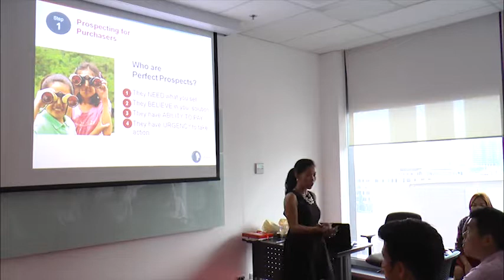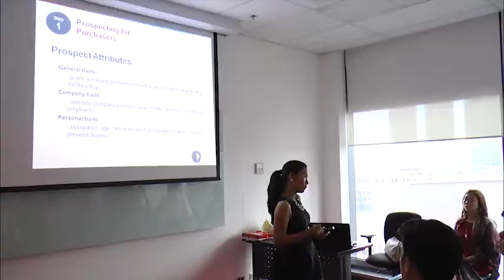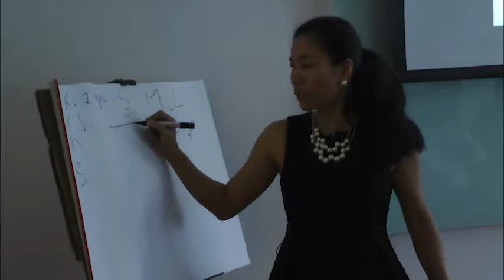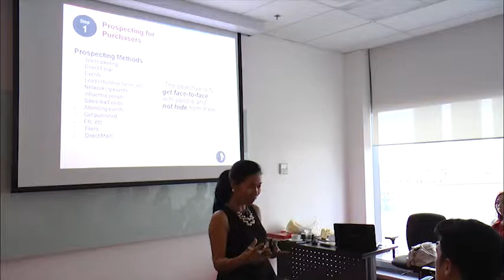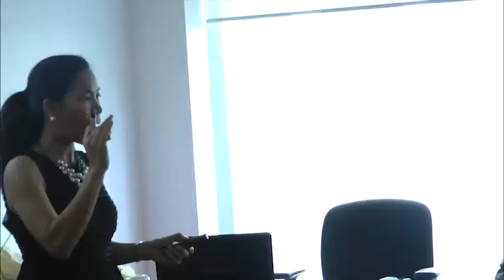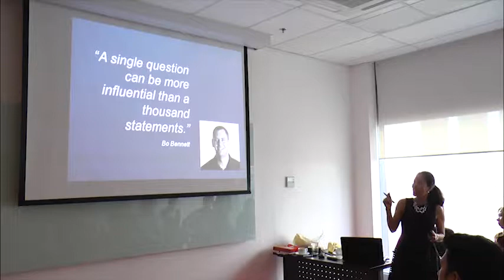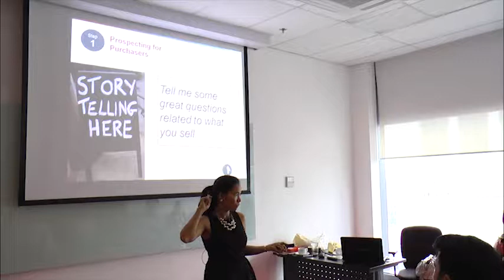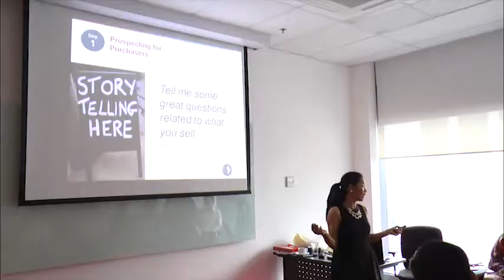Rebecca Bustamante - Prospecting and Selling (1st Step)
Rebecca Bustamante
Motivational Speaker & Corporate Trainer

Rebecca Bustamante is considered one of the most accomplished female entrepreneurs currently active in the ASEAN region.  She helps organizations inspire their employees to become world-class individual contributors and leaders.  She speaks across Philippines, Singapore, Hong Kong, Malaysia, Japan, Macau, Canada, etc., for group sizes of up to 5,000.

Her company, Asia CEO Events, organize the largest business forums and summits across Philippines, including the nation's dominant business awards event, Asia CEO Awards